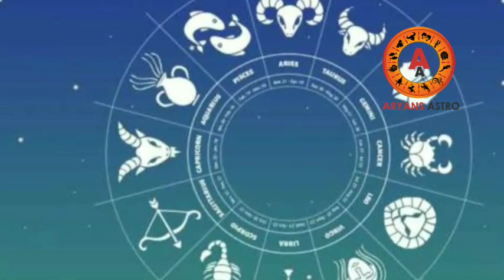പൂയം നക്ഷത്രം സമ്പൂർണ വർഷഫലം 2023|pooyam|puyam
പൂയം നക്ഷത്രം സമ്പൂർണ വർഷഫലം 2023